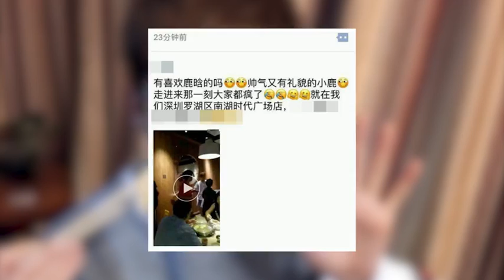鹿晗火锅店自己打酱料 离开时竟说下次带女友来